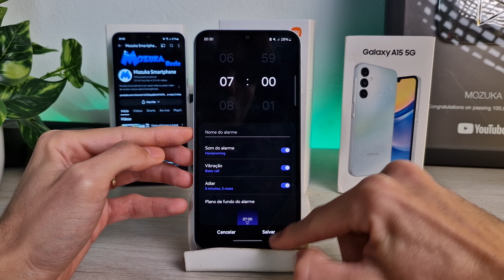Como editar um alarme que você criou no Samsung Galaxy A15 5G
Neste vídeo vou te ensinar como editar um alarme que você criou no Samsung Galaxy A15 5G